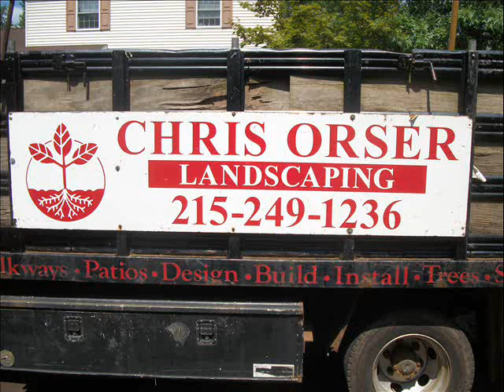Shrub Variety.West Rockhill Township Area: Bucks County, PA: orserlandscaping.com